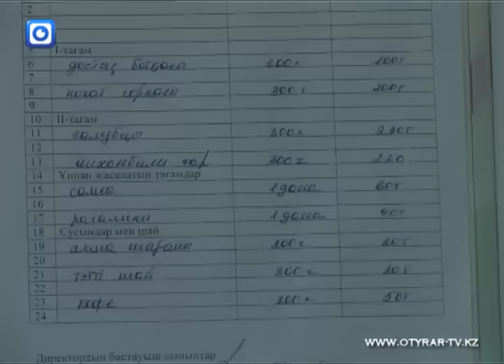Пообедать в школьной столовой стоит 180 тенге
Все ради детского здоровья. Учеников городских школ начали кормить бесплатной едой за счет бюджета. Такую поддержку со стороны государства могут получить дети из социально незащищенных слоев населения.